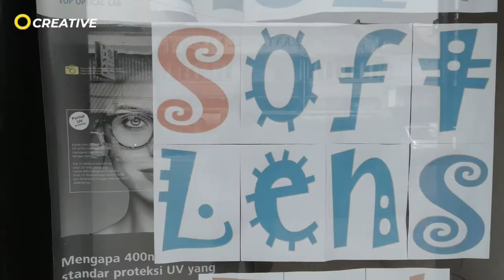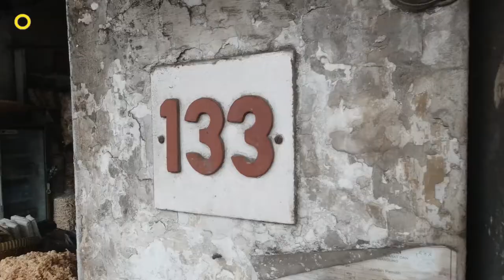POV Street Photography Bandung : Jalan Suniaraja "SSST... TERNYATA disini tempatnya,,,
Halo sahabat OC channel,

Nyetreet lagi yo, dan ada cerita menarik lagi ni di edisi kali ini, yg penasaran yo merapat di OC channel ya...
*Foto & video menggunakan action cam dji osmo action